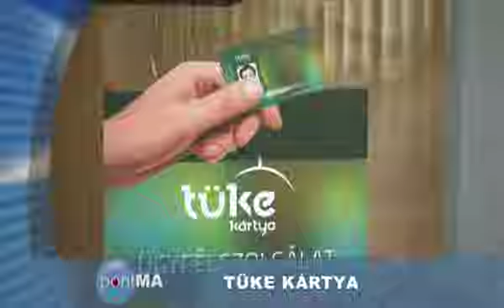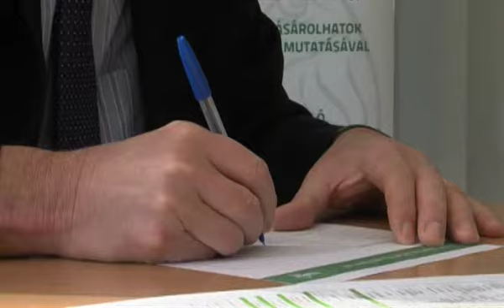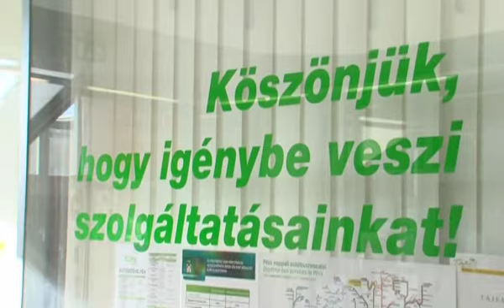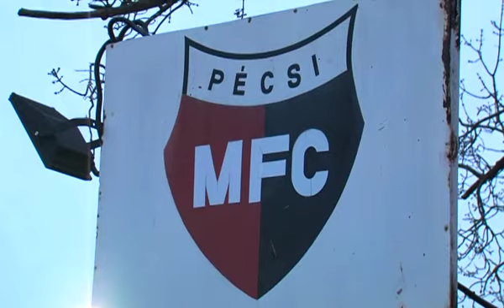PontMa (2016.01.14.) Pécs TV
PontMa
Idő: 00:17:27
Készítették: Katits Bernadett, Vígh Gabriella, Lukács Ottó, Fiszter Ferenc, Tamás Gábor

Tartalom:
- Megújult Tüke kártya
(Megszólaló: Páva Zsolt, Pécs polgármestere)
- A pécsi Szent Ferenc-temlom fából faragott életnagyságú betleheme is bekerült a Pécsi Értéktár Bizottság gyűjteményébe
- Zárul a Pécsi Értéktár Bizottság fotópályázata
(Megszólaló: Decsi István, a Pécsi Értéktár Bizottság elnöke)
- Állami támogatás eredményeként csökkent a várólista különböző műtétekre
- Megkezdte felkészülését a Márton Gábor által vezetett PMFC
(Stúdióvendég: Márton Gábor, a PMFC vezetőedzője)
- A PVSK négycsapatos régiós kadett döntőt rendez
(Megszólalók: Szabó Laura, a PVSK Kadett leánycsapat játékosa; Debreczeni Eszter, a PVSK Női Kosárlabda UP Szakosztály edzője)
- A PTE TTK nyílt napja